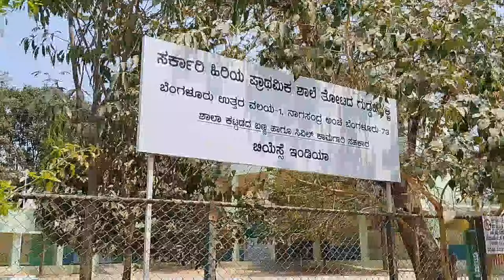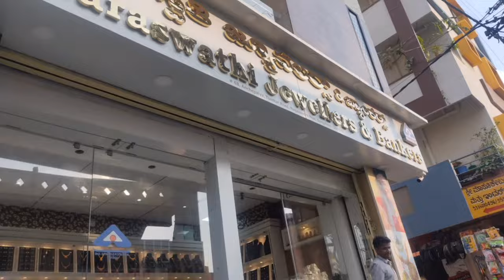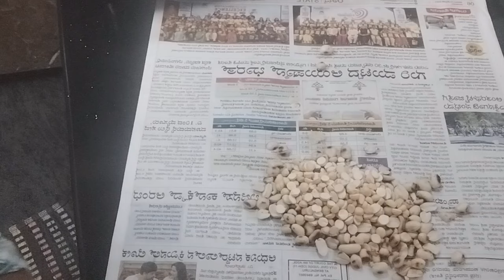15 gm ಗೆ ಎಷ್ಟು ಚೆನ್ನಾಗಿದೆ ನೆಕ್ಲೆಸ್, amma maneli Sunday special, 😋 ಎಕ್ಸ್ಪ್ರೆಶನ್ ಕ್ವೀನ್ ನನ್ ಮಗಳು 😀